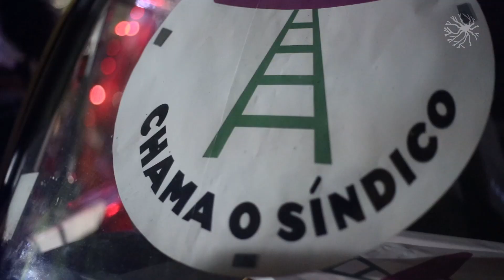CARNAVAL - CHAMA O SÍNDICO 2014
"Quem não dança segura a criança" Tim Maia.